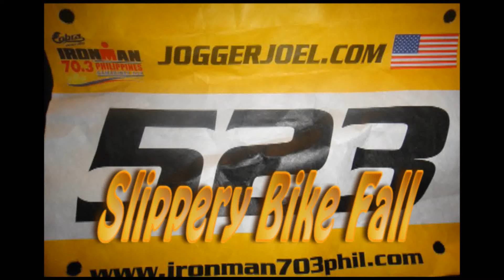Cobra Ironman 70.3 Philippines 2011 Bike Crash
For $29.95USD, I can train you to fall like a PRO.. 30 seconds recovery.